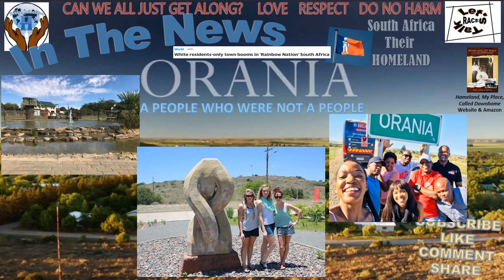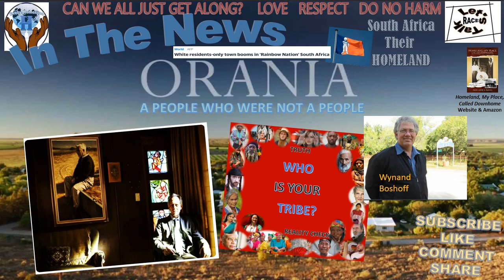Orania, All White Town in South Africa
Racist?